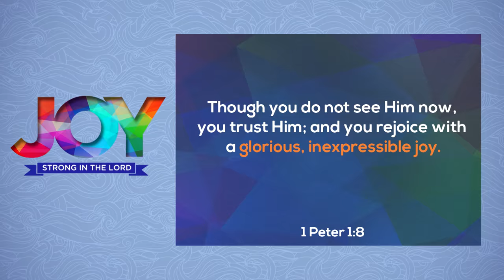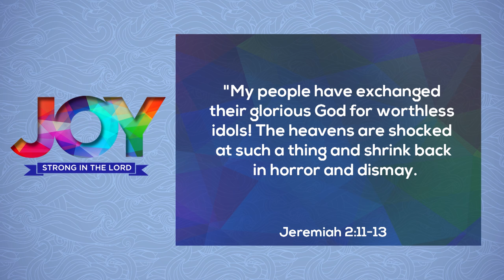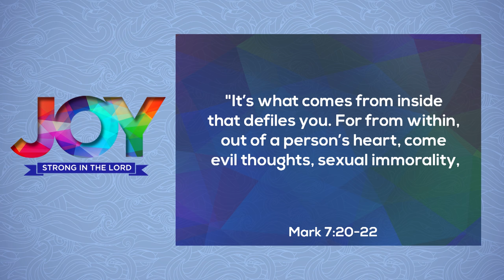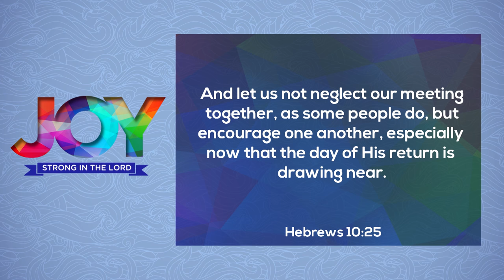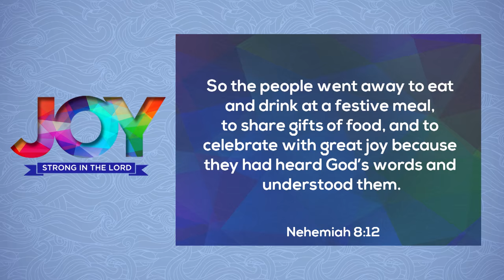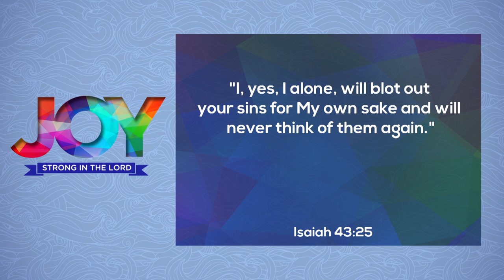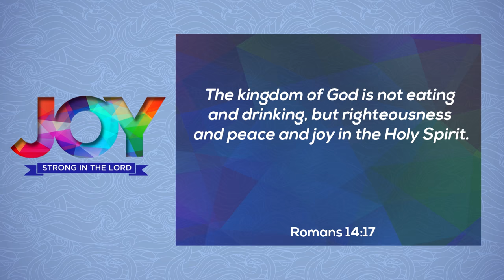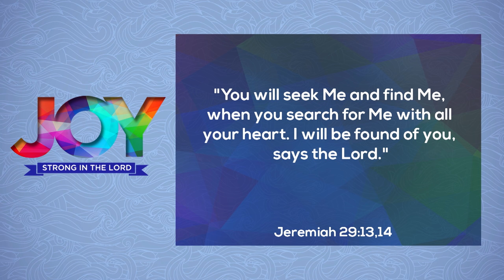Joy Pt 1 : Strength in the Lord - Pastor Ron Tucker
The joy of the Lord is our strength: How to experience it in your everyday life.